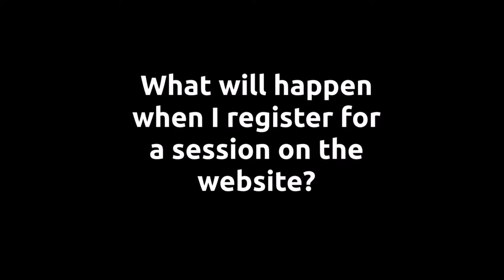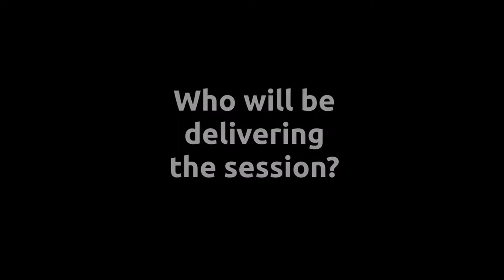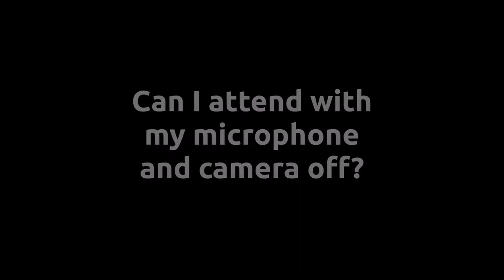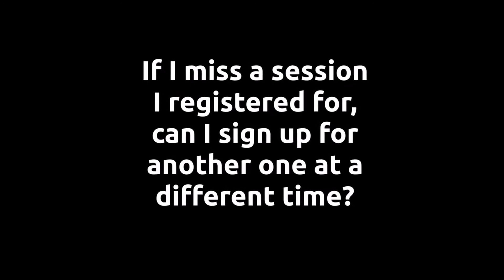FAQ's - Valleys Steps Free Online Sessions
In this video, our practitioner Bethan answers some frequently asked questions about our free online workshops and courses. Here are some of the links you need from the video: